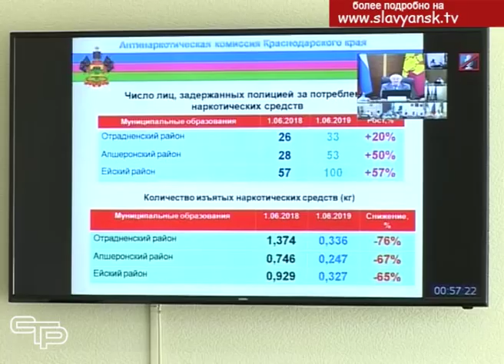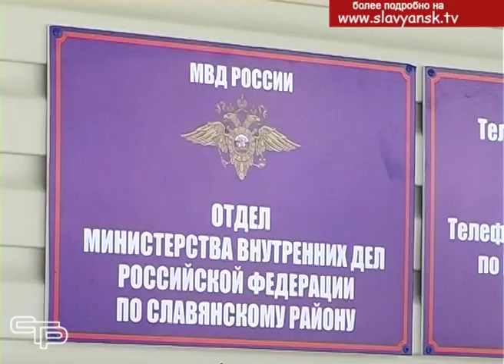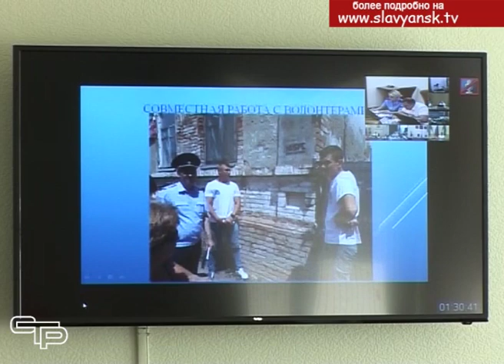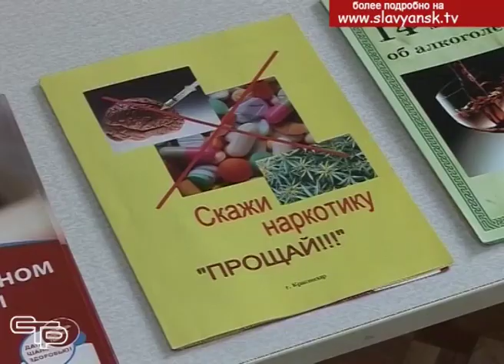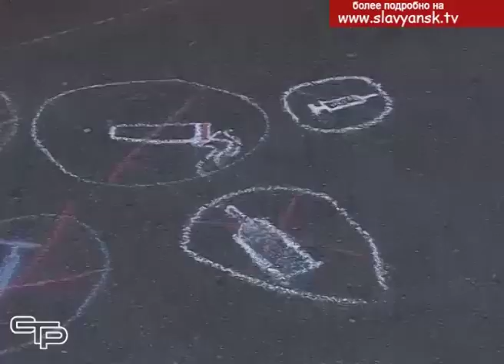Итоги работы муниципальных антинаркотических комиссий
В Краснодаре прошло расширенное заседание краевой антинаркотической комиссии. Мероприятие провел вице-губернатор Николай Долуда. В режиме видеоконференции в нем приняли участие руководители региональных министерств и ведомств, главы городов и районов, представители учреждений образования, здравоохранения, культуры.